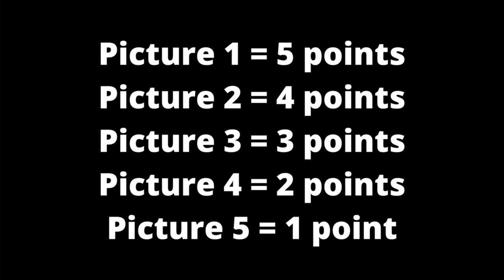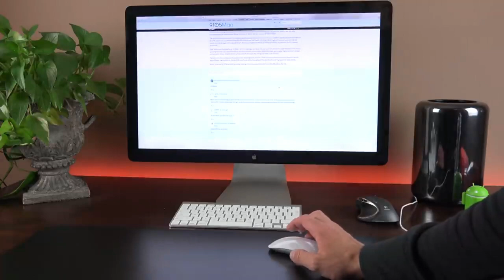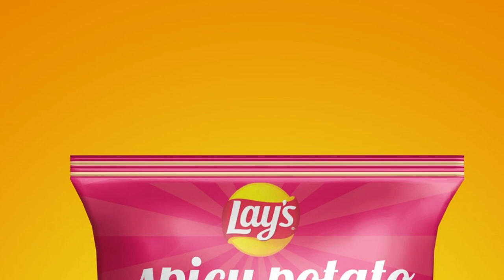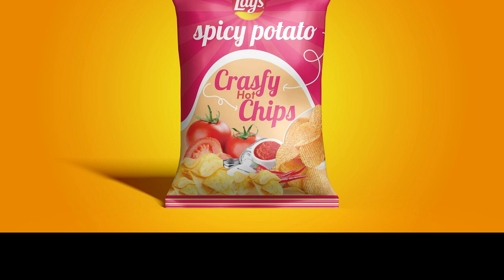Zoomed in Picture Guessing Game | Zoom in Game for Online or in Class | Part 4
Zoomed in Picture Guessing Game | Zoom in Game for at Online or in Class | Part 4

This zoom in game can be played in the classroom or at home with family and friends. Award points for guessing the correct zoomed in picture!

Any requests for future ESL games to help get your students talking.